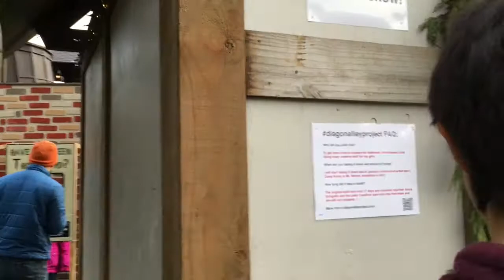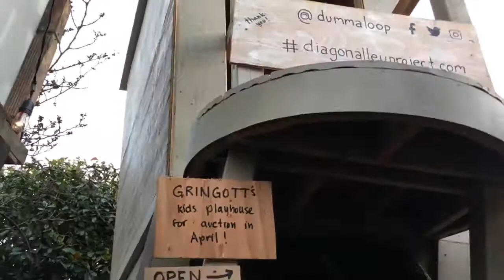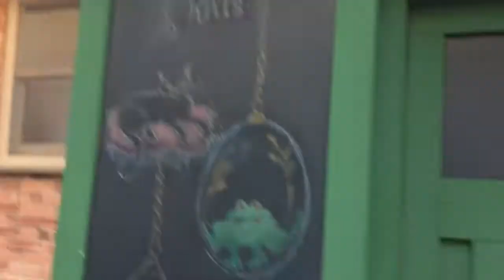sister seattle day jan 2nd 2018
melissa and i  went to check out a harry potter display in seattle, had lunch at the delicious plum bistro then drove down to tacoma and saw the greatest showman and walked around point ruston.